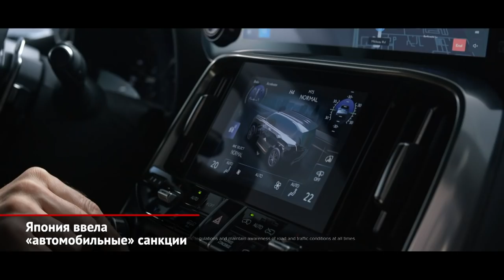Япония ввела «автомобильные» санкции. Aurus готов импортозаместить «санкционку» | Новости №1943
Правительство Японии утвердило запрет на экспорт люксовых товаров на территорию России с 5 апреля. И в том числе автомобилей. Единственный критерий «люксового автомобиля» — это цена. Запрет касается машин стоимостью от 6 млн ¥ — это около 50 000 $ по текущему курсу. Ограничения коснутся новых и подержанных экземпляров авто, сообщает японское издание Nikkei. Новые санкции сильно усложняют работу японским маркам в России, которые ранее уже лишились возможности завозить автомобили дороже 50 000 € из Европы и вообще все автомобили со своих заводов из США. От американских запретов пострадал, например, едва вышедший на российский рынок Nissan Pathfinder. Теперь же под ограничения попали собственно японцы: например, санкции явно коснутся самых дорогих моделей Subaru. Но главный удар нанесён по Тойоте и Лексусу. В московском офисе компании «Тойота Мотор» отказались комментировать ситуацию, но очевидно, что поставки большинства Лексусов встанут. Можно предположить, что жертвой санкций станет и Toyota Land Cruiser 300 — впрочем, дефицит этих машин и до сих пор был чувствителен. Интересно, что японский запрет не предусматривает исключений. Помимо России, аналогичные требования распространяются на Белоруссию.

В люксовом сегменте ситуация критическая. Майбахи и Бентли, не говоря про Роллс-Ройсы, теперь тоже придётся завозить окольными путями. Либо отечественному истеблишменту предстоит за собственные деньги оценить, насколько толковым вышел российский Aurus. Компания уверяет, что уже увидела заметный рост популярности седанов Сенат. При этом Aurus готов выпускать столько машин, сколько потребуется покупателям. Хочется верить, что это так… Ведь мы, побывав на заводе, где делают Аурусы, своими глазами видели надписи Made in Germany на отливках блока цилиндров. И прекрасно знаем, что «наша» коробка передач КАТЕ почти целиком состоит из импортных комплектующих. В этом нет ничего зазорного — с покупными деталями работает весь мировой автопром. Но сейчас, под давлением санкций, европейские партнёры могут прекратить поставки необходимых компонентов… А искать «антисанкционные» замены — слишком сложно и дорого.

00:00 Япония ввела «автомобильные» санкции
1:32 Aurus готов импортозаместить «санкционку»